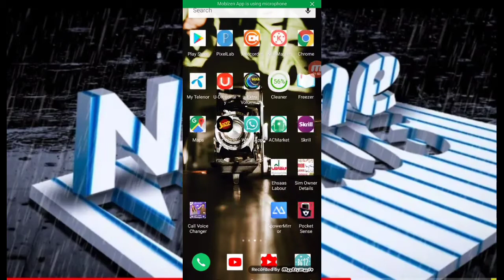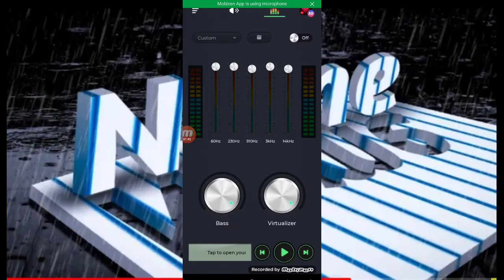How to volume secret trickوالیوم کا ایک ایسا راز کے آپ لوگ نہیں جانتے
Do you guys want to speed up your volume?

 You guys don't know a secret of waleema button

 If you guys want to watch mobile technology video